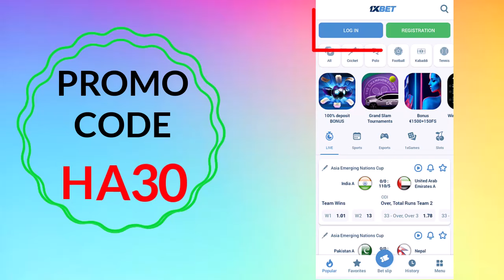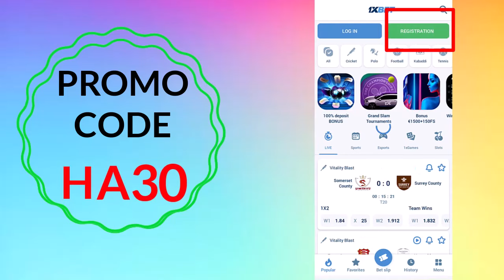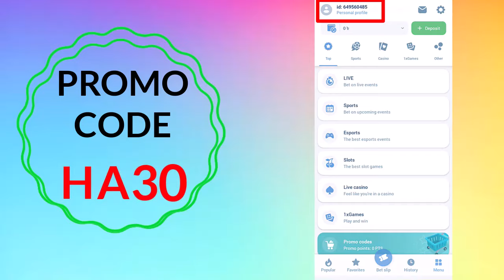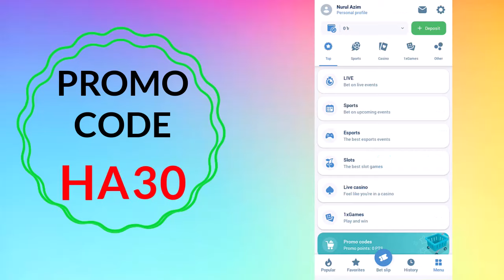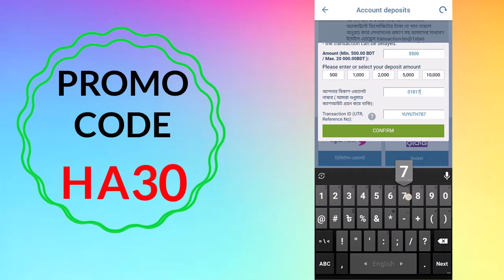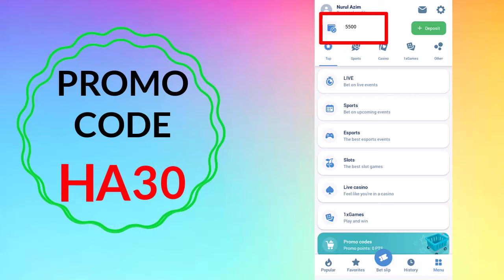1xbet account | 1xbet account registration bangla | 1xbet account opening A-Z in bangla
1xbet account | 1xbet account registration bangla | 1xbet account opening A-Z in bangla

গুরুত্বপূর্ণ নোটিশ : এখানে সম্পূর্ণ নিজ দায়িত্বে একাউন্ট করে ডিপোজিট করবেন।আপনারা অনেকে রিকুয়েষ্ট করছিলেন কি ভাবে একাউন্ট খুলতে হয়।কি ভাবে ডিপোজিট করে। এই জন্য আপনাদের উদ্দেশ্য ভিডিও করা।এখন বাকি কাজ সম্পূর্ণ আপনাদের ইচ্ছে একাউন্ট খুলে কাজ করবেন কি না।